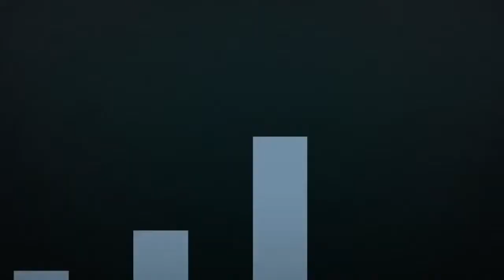The Tomorrow People 1x16 Promo by Alexa Vega Daily News